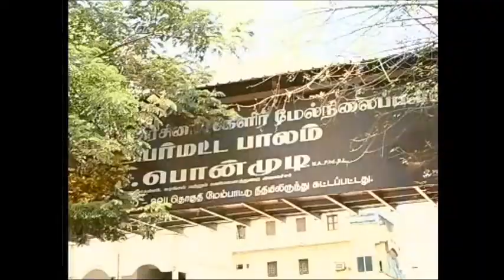Girls High School at Villuppuram - K Ponmudi